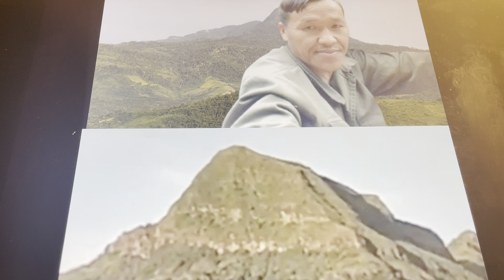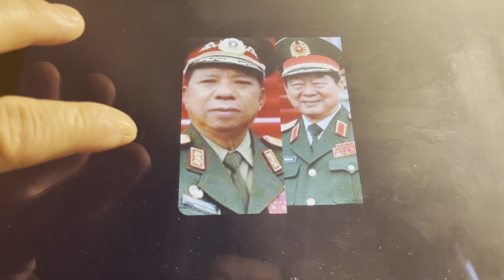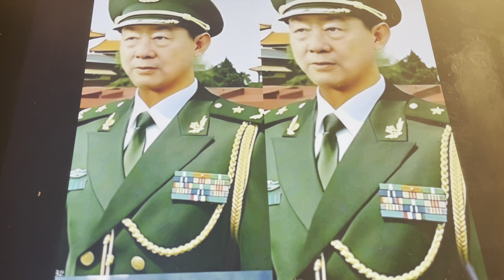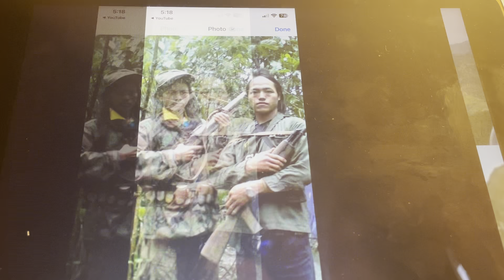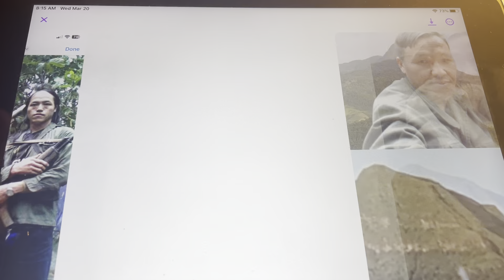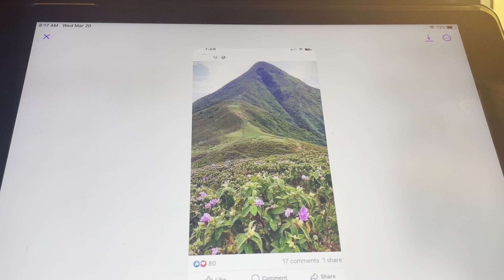peb moob vaj pov zaj dab neeg tuag 6 pha la vej 3,20,part 245